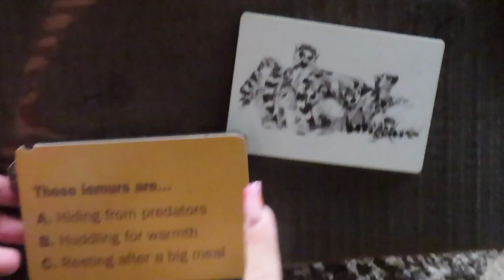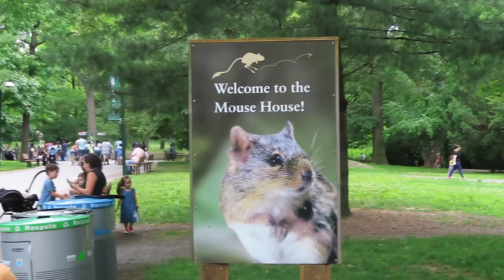Bronx Zoo Vlog!